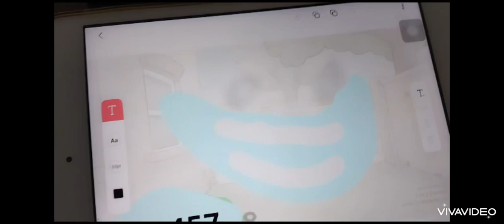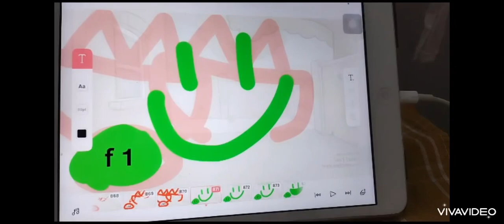Lek tự quay, Lek nói tiếng Anh Leksidea - Rooms